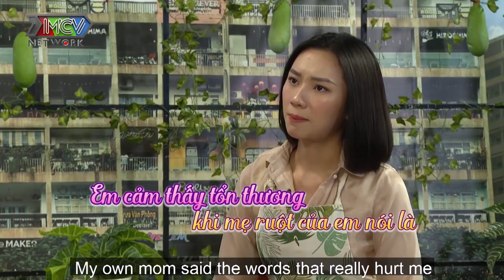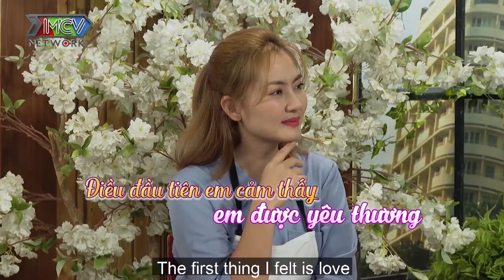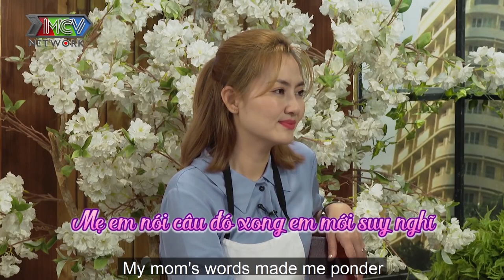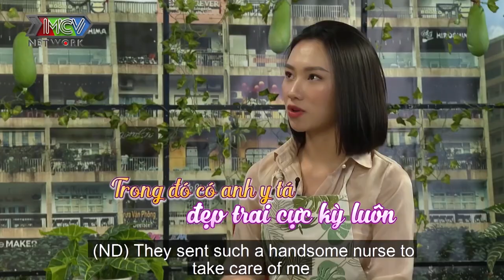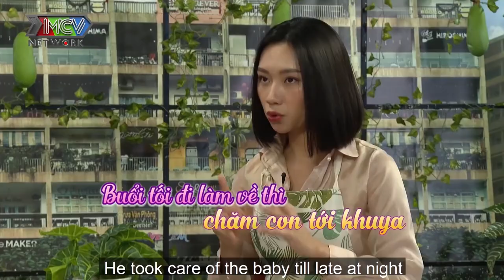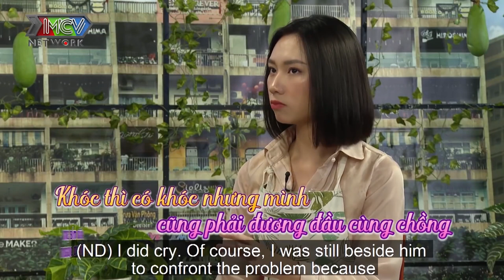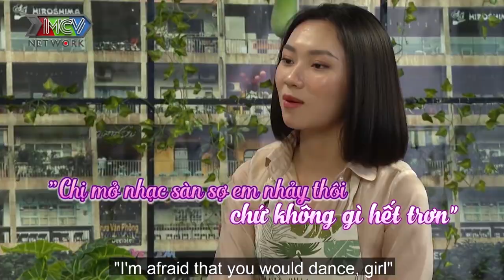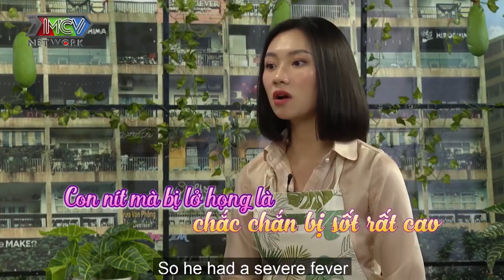Bất chấp thị phi LẤY CHỒNG HƠN 19 TUỔI mẹ bỉm sữa 2 lần sinh con đầy BẾ TẮC đến mức từng muốn LI DỊ